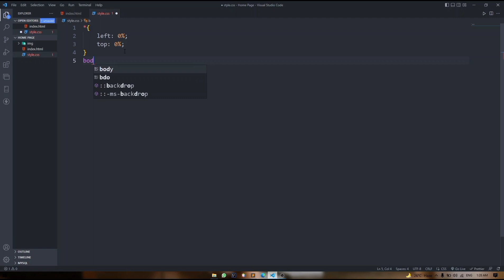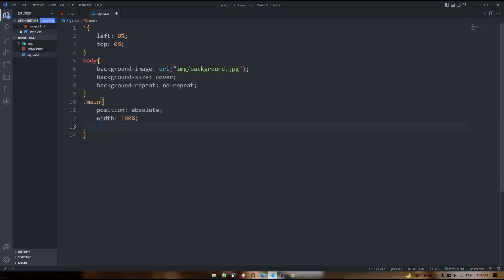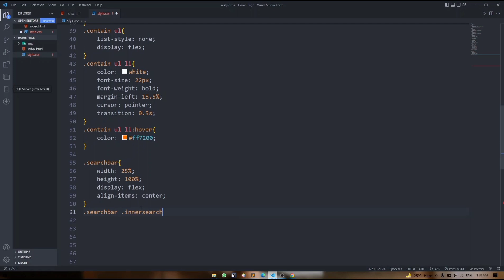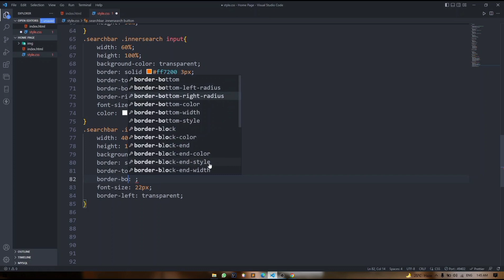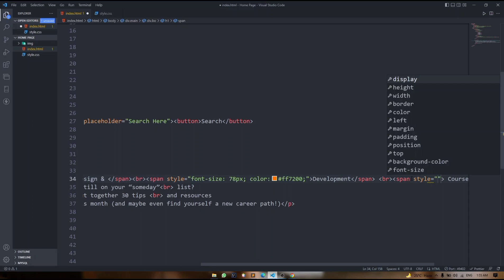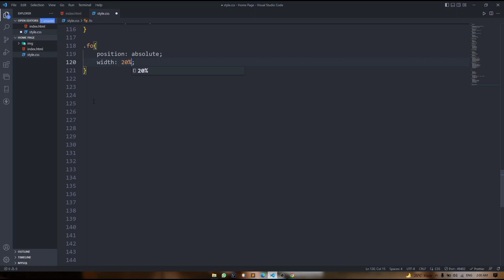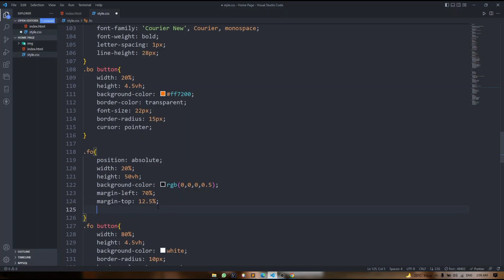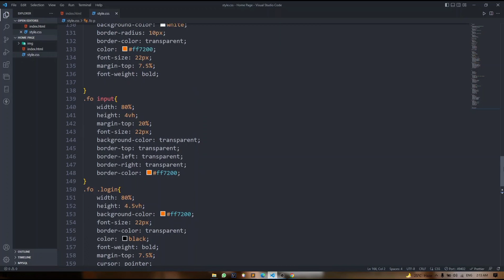How To Create A Website using HTML & CSS | Step-by-Step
Hey guys if you want voice video so please commente . and also comment your favourite topic related to the coding. !